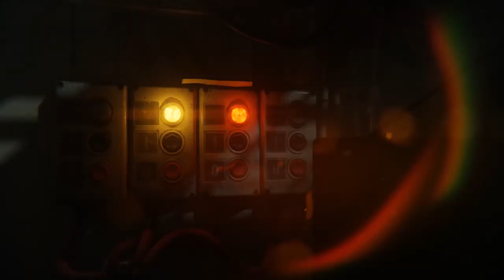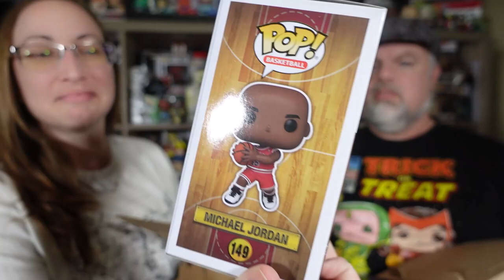BoomLoot Funko Pop Mystery Box Battle | Funko Shop and Loungefly Haul | Exclusive Michael Jordan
Hit or Miss Classic BoomLoot Funko Pop Mystery Box Battle | Funko Shop and Loungefly Haul | Exclusive Michael Jordan from Funko/Ebay

Linktree for deals, savings, videos, and more!